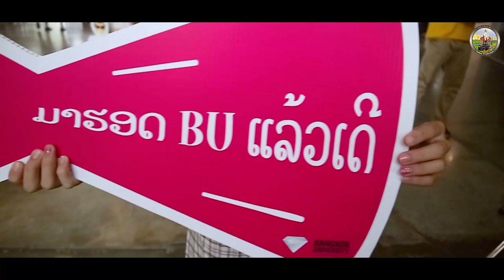ຢາກມາຮຽນເດ Open House BU 2019